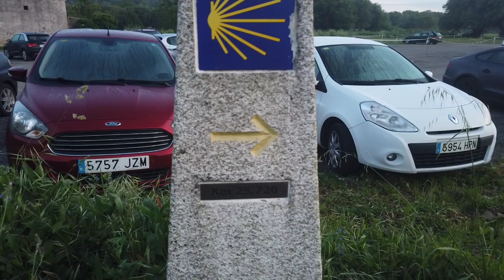Camino Portugues 2022 - Day 11 - Padrón - Santiago - english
again a short one. Too many own thoughts, not for camera